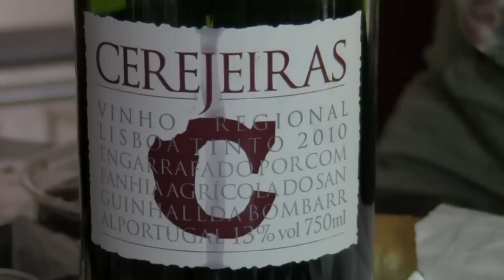Tasting Cheese and Wine from The Cave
Vickie Van Ness tastes cheese and wine from The Cave a new store in Gloucester, MA.